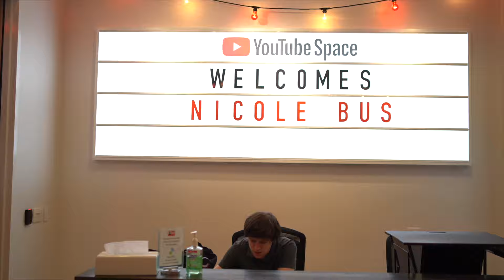YouTube Live with Nicole Bus | Vlog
Enjoy my vida loca! .

Also don't forget SHARE, SHARE, SHARE, because sharing is caring lol